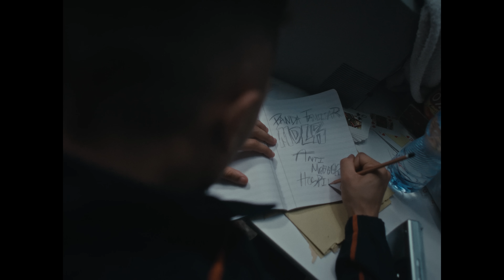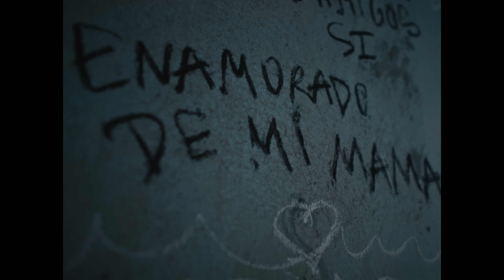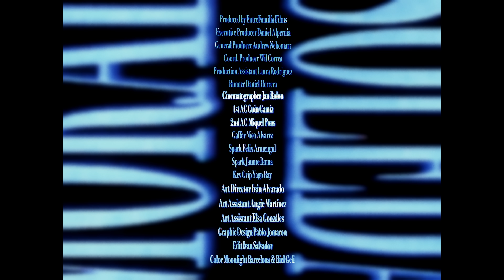MORAD - SOLEDAD [VIDEO OFICIAL] | REINSERTADO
y ahora me encuentro con la soledad...

LETRA:

Me despierto preso y estoy solo
ya no tengo amigos
ya no queda nada
nadie está conmigo
me despierto y ya no está mamá
me esta creando como maldad y
siempre quise darle amistad
y es que no te engaño
ya no cojo ni sueño
nada me hace daño
solo a nadie extraño
aunque mañana muera
no quiero que me quieran
ni saber si me esperan
solo soy un cualquiera
y me encuentro solo, solo, solo
nadie me acompaña
miro para el cielo
Dios nunca me engaña
solo pero es que no se porque
la soledad no me quiere dejar
y mientras pasa el tiempo
ella no me falla ni me fallará
solo porque quise a personas
siempre ayudar
y al tiempo mas de uno me quiso matar y me quieren ver solo con la soledad
solo porque así he crecido
y de pocos yo me fio
solo porque así he nacido
así me lo he merecido
solo en malas estuve
solo estuve en las maldades
dime donde de esto sale ¿la rabia de dónde sale?
soledad que me das
que vienes y luego te vas
no me dejes nunca jamás
porque sin ti no soy capaz
que tanto me enamorarás
se que a nadie nada dirás
solo contigo y nadie más